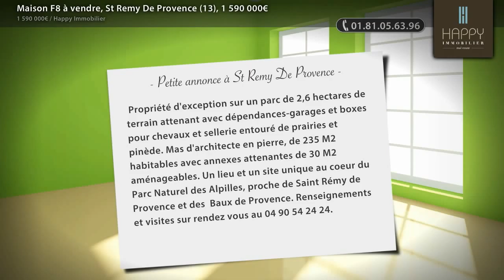Maison F8 à vendre, St Remy De Provence (13), 1 590 000€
- Propriété d'exception sur un parc de 2,6 hectares de terrain attenant avec dépendances-garages et boxes pour chevaux et sellerie entouré de prairies et pinède. Mas d'architecte en pierre, de 235 M2 habitables avec annexes attenantes de 30 M2 aménageables. Un lieu et un site unique au coeur du Parc Naturel des Alpilles, proche de Saint Rémy de Provence et des  Baux de Provence. Renseignements et visites sur rendez vous au 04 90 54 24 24.

• AGENCE :
Happy Immobilier (Maussane Les Alpilles)

• ANNONCE :
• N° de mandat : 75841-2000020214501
• Type de bien : Maison
• Surface : 235m2
• Nb de pièce : 8